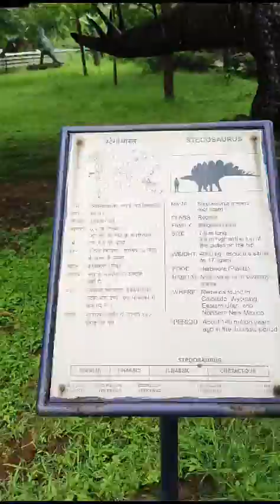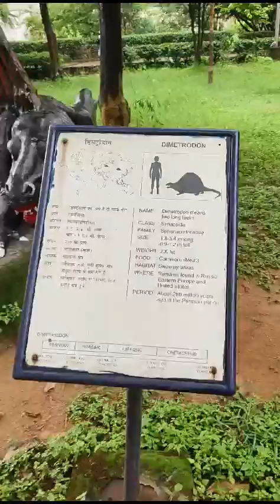science City Ranchi part3